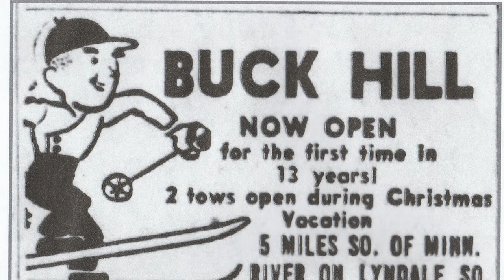Buck Hill - Ski Resort Sundays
Grab some coffee and join us for Ski Resort Sundays (SRS), where each week, we take a brief look at a ski resort from around the Midwest. SRS episodes are uploaded every Sunday morning so make sure you check in each week to see which ski resort we are covering. Today, we will be examining Buck Hill.

If you want to learn more about Buck Hill head over to their

We hope to see you out there this season!